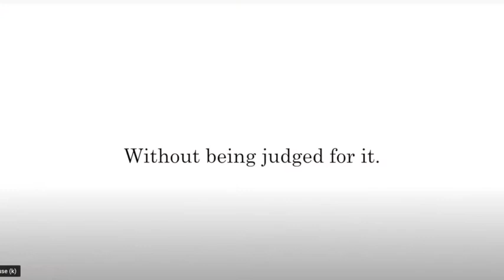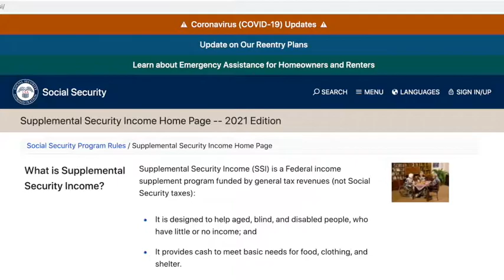Eliot Hine Network's 2022 StudentCam Competition "Supplemental Security Income"